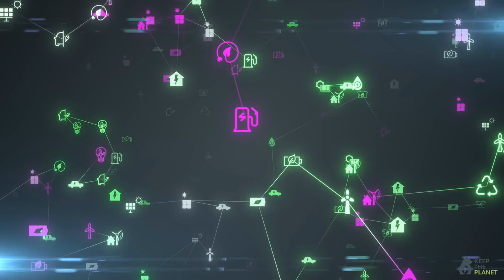CARNE ARTIFICIALE 🍔coltivata in laboratorio: cibo del FUTURO?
Una mela, che non è una mela, il riso, che non è riso, carne, che non è carne.
Benvenuto nel mondo della carne coltivata.

Era il 2013 quando oltre 200 giornalisti provenienti da tutto il mondo si riunivano al Riverside di Londra per assistere ad un evento storico.

Mark post, farmacologo olandese e Professore di Fisiologia presso l'Università di Maastricht, attirava su di se l'attenzione del mondo.

Per la prima volta, un umano si apprestava a mangiare un hamburger coltivato interamente in laboratorio.

Libri consigliati:
VIVERE SENZA PLASTICA
ECOLOGIA E COMPORTAMENTO ANIMALE
FAMIGLIA ZERO RIFIUTI
321 COSE INTELLIGENTI DA SAPERE SUGLI ANIMALI
ARMI, ACCIAIO E MALATTIE

Attrezzatura canale:
NIKON 5200
LUCE LED
MICROFONO LAVALIER

Ho bisogno di voi, voglio creare una grandissima community di persone attente alla natura e all'ambiente.

Lasciamo un segno positivo per le future generazioni.

Quando parliamo di carne artificiale, cioè di carne che non proviene direttamente dalla carcassa di un animale morto, dobbiamo fare una distinzione per non sbagliarci.

Esistono infatti 2 tipologie di carne alternative, la prima è quella creata grazie al mescolamento di sostanze di origine vegetale come diverse farine, legumi e olii vegetali con lo scopo di replicare gusto, aroma e consistenza della vera carne.